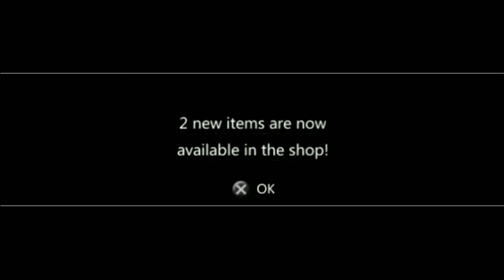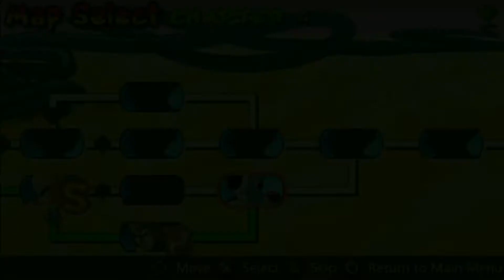Dragon Ball Z (Android || PPSSPP) : Shin Budokai Story Mode - Gameplay Chapter 4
Kali ini kita bermain Dragon Ball Z (Android || PPSSPP) : Shin Budokai Story Mode - Gameplay Chapter 4. Bersama pahlawan kita son goku si pirang

Mobile Specifications
Model        : Xiaomi Pocophone F1
Chipset      : Qualcomm Technologies, Inc SDM845
Memory     : 6 GB
Adreno       : Adreno (TM) 630